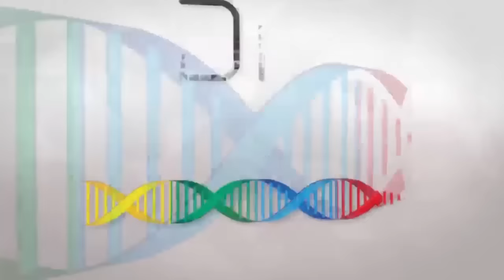DNA Plus: dicas para o abdominal no step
DNA Plus, parceiro do Ativo Play, dá dicas para o abdominal no step, ideal para trabalhar a força do core.

Exercício funcional que trabalha o corpo todo - com ênfase em abdominal e pernas - dá mobilidade ao tronco e quadril. Pode ser realizado em plataformas mais altas antes do uso do step. Quanto menor a espessura do step, mais difícil o movimento.